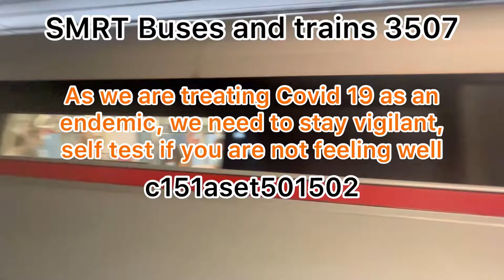The last time (SMRT bus service 971)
Time: 9:30am
Bus model: Man A22 euro 5
Batch: batch 1
Bus service: SMRT trunk service 971

Update: this service is now defunct, this was the good time I recorded it before it got withdrawn with it’s last day of operation on 1 April 2022

Strictly no duplicating, screen recording or to screenshot any part of this video. Doing so is considered as stealing and action will be taken by the admin.